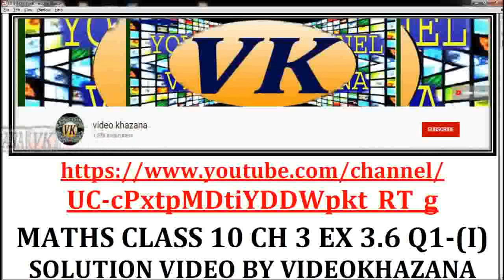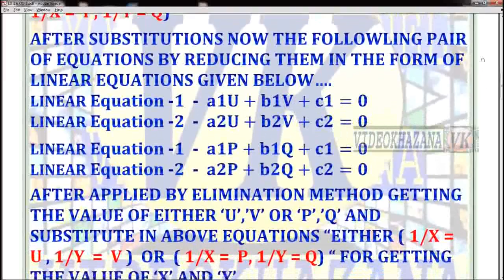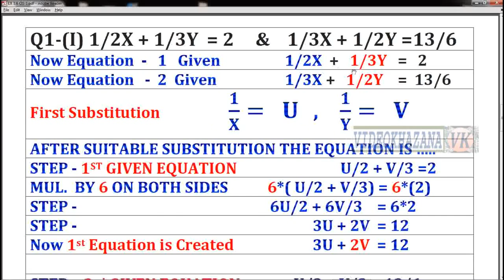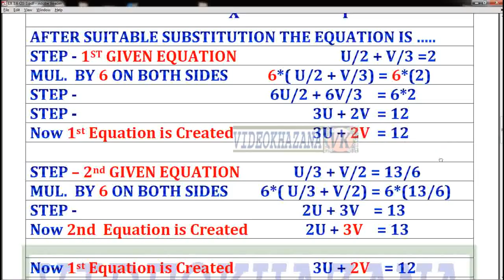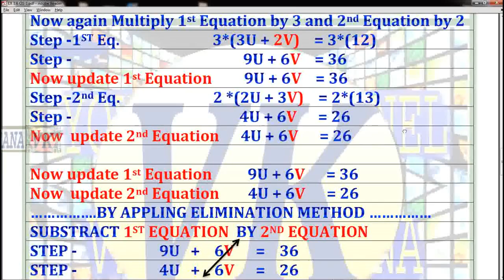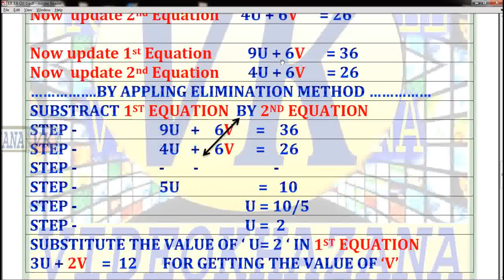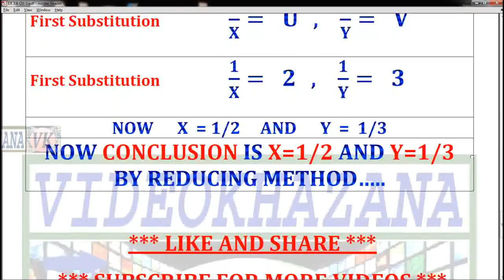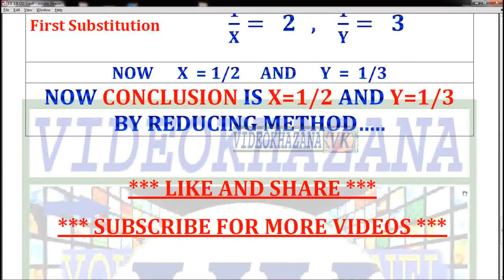NCERT| MATHS| CLASS 10 CH|CHAPTER 3 EX|EXERCISE 3.6 Q|QUESTION 1.1 SOLUTIONS VIDEO BY VIDEOKHAZANA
🔴NCERT MATHS CLASS 10 SOLUTIONS VIDEO BY VIDEOKHAZANA
🔴RECIPE VIDEO BY VIDEOKHAZANA 🔴QUICKLYS SOLUTIONS VIDEO BY VIDEOKHAZANA 🔴BY VIDEOKHAZANA 🔴SITE SEEN VISIT VIDEO BY VIDEOKHAZANA 🔴BABIES SWEET LOVE VIDEO BY VIDEOKHAZANA